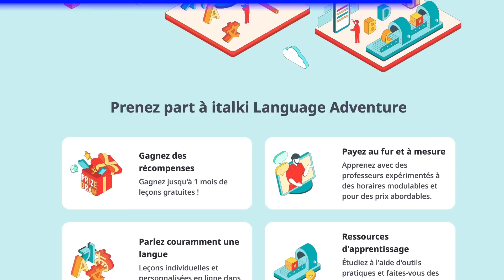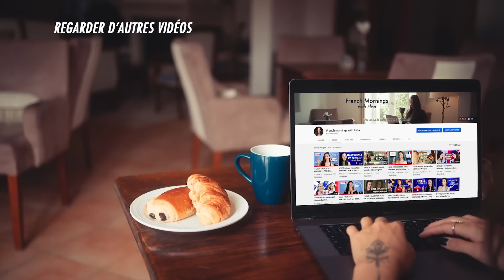Learn French with my favorite Youtubers (2022)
🇫🇷✨ FLAWLESS FRENCH PRONUNCIATION COURSE (Enrollment ends on September 12 / Les inscriptions ferment le 12 septembre )

✨ Youtube is an amazing platform to learn French (as you might have noticed 😅) 🇫🇷  In this video, I'm sharing with you some of my favorite French Youtubers to learn French!
I wanted to share different channels to make sure you'll find something you enjoy! In my opinion, this is one of the best ways to have fun while also learning french.

Youtube est une plateforme géniale pour apprendre le français (vous l'avez peut-être remarqué 😅) 🇫🇷 Dans cette vidéo, je vous présente quelques-uns de mes Youtubeurs français préférés pour apprendre le français !
Je voulais partager des chaînes différentes pour que vous trouviez quelque chose qui vous plaise ! Selon moi, c'est l'un des meilleurs moyens d'apprendre le français en s'amusant ! ✨

Chaînes mentionnées